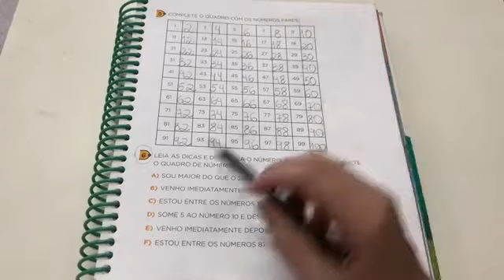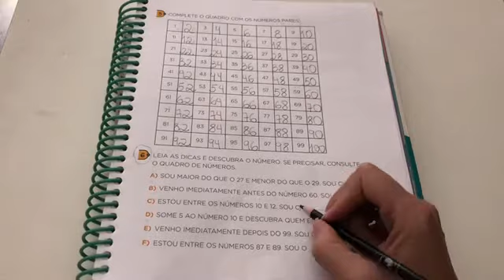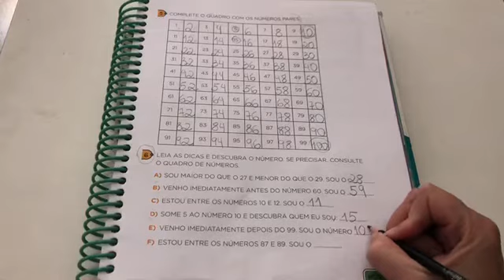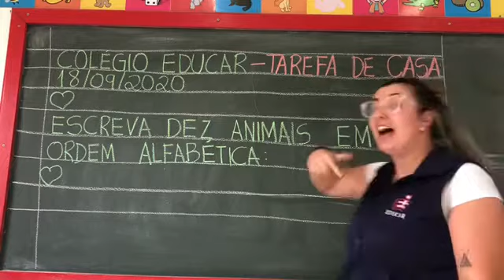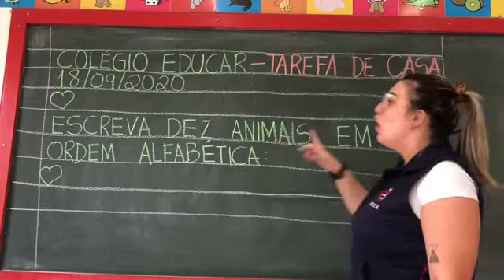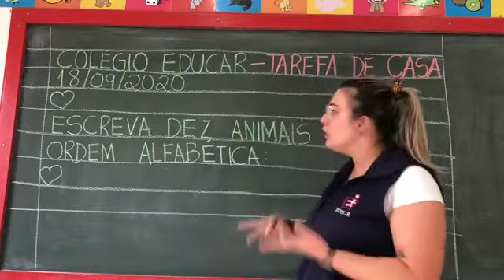1° ano - 18/09/2020